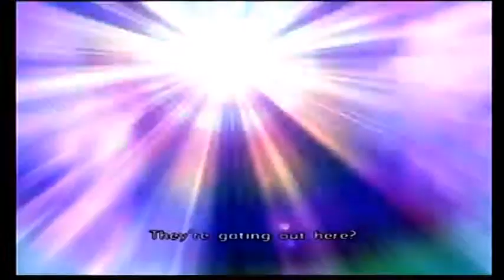Xenosaga Episode II (PS2) Part 10: Elsa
Xenosaga Episode II for PlayStation 2.
PlayStation 2 gameplay. Genre: Role-Playing / Adventure. T - Teen. • Xenosaga Episode II. Enjoy the videos! •

MagneonGames.